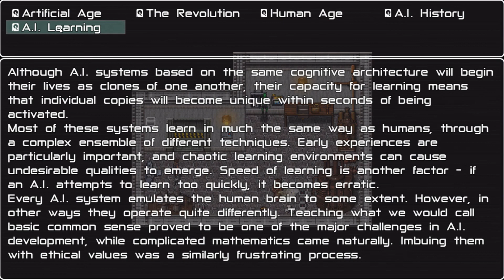Sentience: The Android's Tale [Episode 6] Android Sentinel (Let's Play)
Let's Play with Dr. Nought. In this episode: Day 3. Another set of tasks to accomplish before nightfall; this time, the tasks involve wildlife and traveling outside settlement boundaries; also, a treasure hunt!

CREDITS
Sentience: The Android's Tale was developed by Pilgrim Adventures and published by Grab The Games:

Sentience: The Android's Tale (description from Steam page):
Akritas. The last world on the ragged frontier.

Twenty-five years after the People's Revolution, it's not uncommon for the few remaining androids to be consigned to isolated borderworlds such as this, far away from the core systems where anti-A.I. sentiment remains rife.

Largely despised and mistrusted by the very people they were built to serve, these androids do not have an easy existence – especially not when such a world turns out to be far more dangerous than could ever have been predicted.

Cryptic trails. Mysterious occurrences. Abnormal behaviour from droids and humans alike.

Perhaps there is more to this place than meets the eye. Perhaps this seemingly desolate planet holds many secrets just waiting to be unearthed …